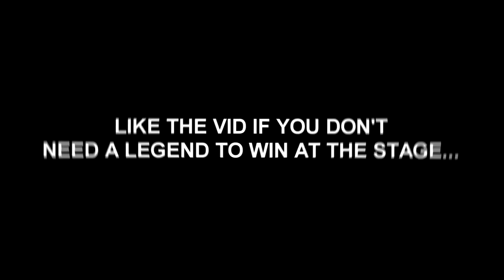**NEW** BEST SMALL FORWARD BUILD BREAKS!! NBA 2K20 | MOST OVERPOWERED LOCKDOWN BUILD! BEST BADGES 2K